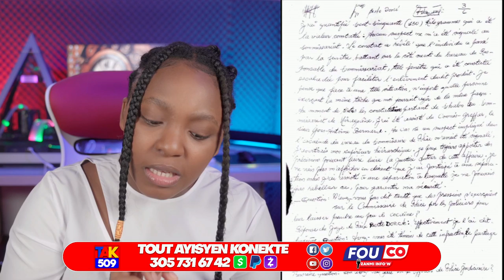Pèp pa konn pèdi Batay..Men Dosye Bertho..Izo pran lari..Bandi Papa Krèy zen / FOUCO